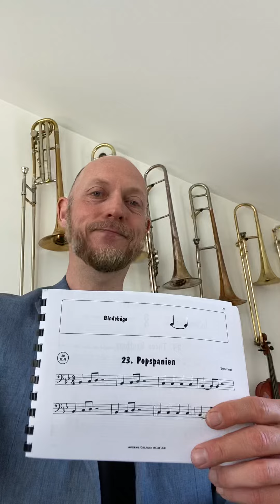Startklart 1 - 23. Popspanien Trækbasun